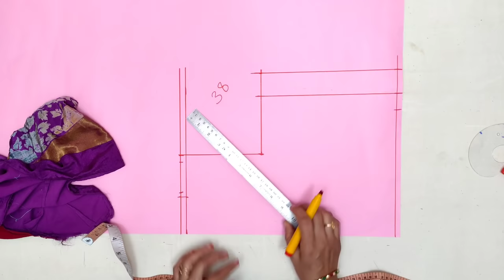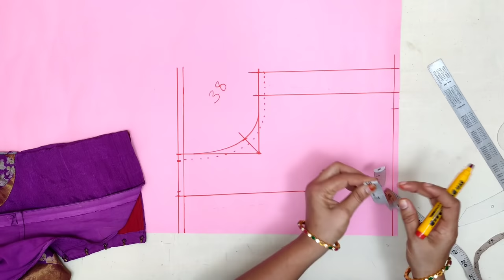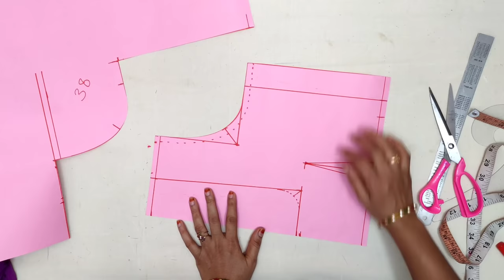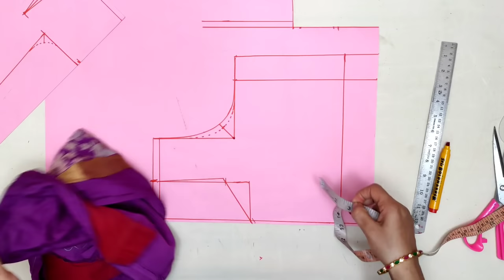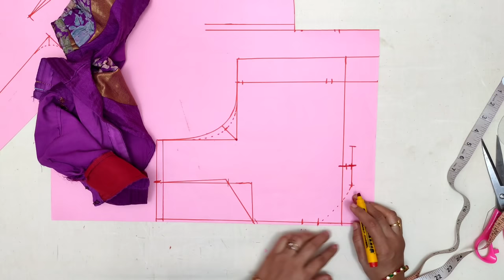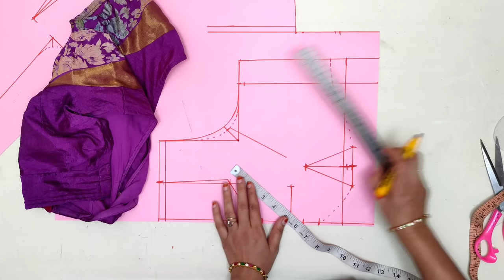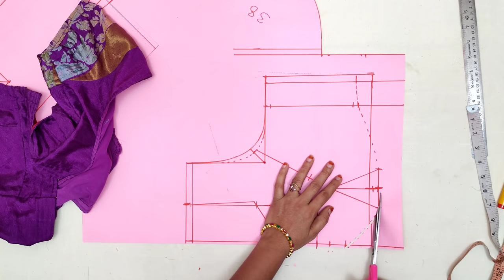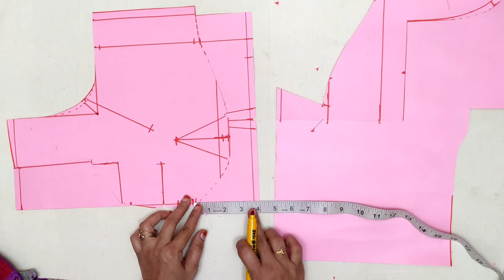ఆది బ్లౌజ్ ఎలా వుంటే అలా Blouse cutting / perfect blouse cutting in telugu / Chest loose 38 blouse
38 chest loose blouse cutting,
perfect blouse cutting in telugu, blouse cutting for beginners,

1st channel ..

2nd channel..